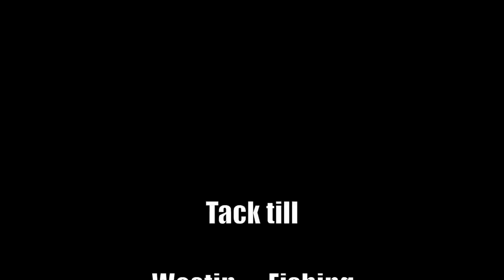Team Westin with Johan Mikkelsen goes Panama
Johan Mikkelsen från Team Westin är ännu en gång nere i Panama i jakten på de stora fiskarna. Denna gången får ni följa honom när han krokar sin livs första Sailfish som uppskattas till 120 Lbs. Se också när han fiskar med "chumbait" Dvs. med endast frilagd spole låter ett stort köttstycke Bonito glida ner i djupet för att sedan vänta på att något stort ska bita på.

Vill du själv boka en drömresa till Panama så besök hemsidan

Johan Mikkelsen from Team Westin is once again in the tropics for fishing those big fish. This time he is in Panama and you will follow him when he hooked up with his first sailfish. A fish that is approximated to weigh around 120 lbs. There will also be some "chumbait" fishing with bonito. Just dropping down big piece of meat in the blue water. And waiting for the big fish to chum that bait!